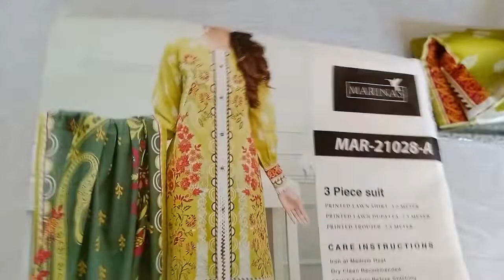Marinas lawn 2021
Dress Details 👗
➡️ LAWN DUPATTA
➡️ PRINTED SHIRT
➡️ PLAIN TROUSER

MAIN FEATURES OF NATURAL CLOTHING 👇

✅ BEST FABRIC QUALITY
✅ 100+ 5-STAR CUSTOMERS REVIEW